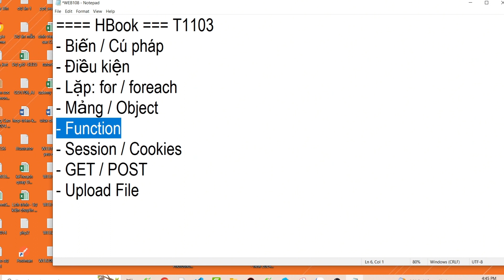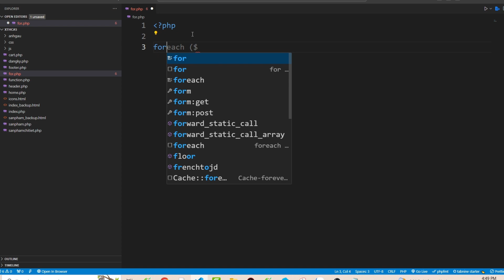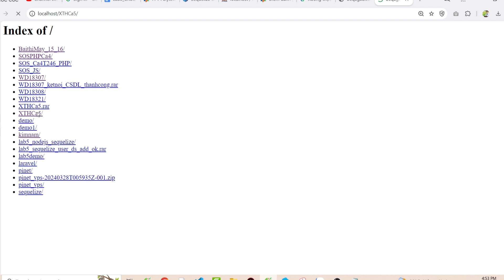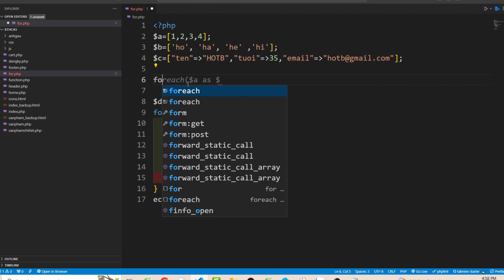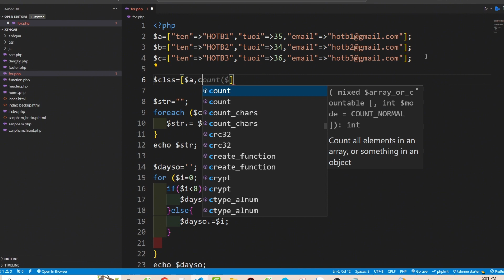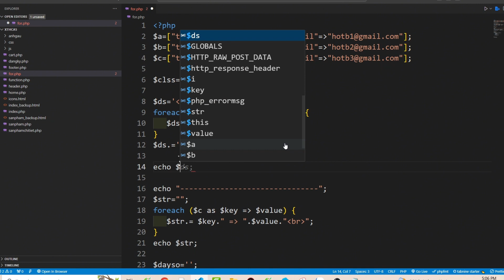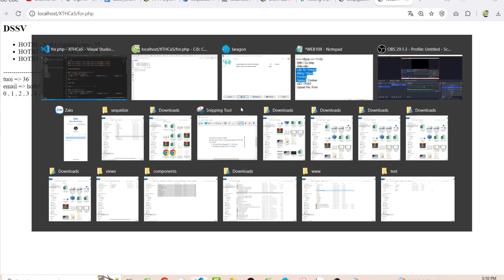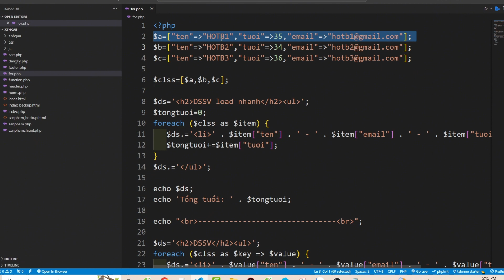SOS HBook Buổi 6 - Review kiến thức PHP cơ bản cần nắm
Các khóa học đã có trên kênh này:
4. Khóa học lập trình PHP (dự án mẫu):
6. Chuyển từ PSD sang HTML & Lập trình PHP cơ bản cho phần Admin